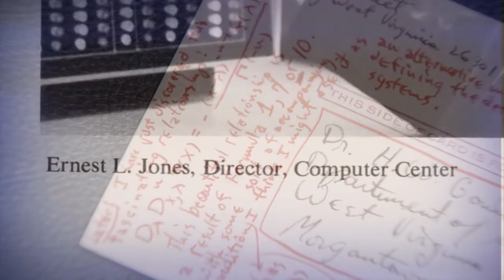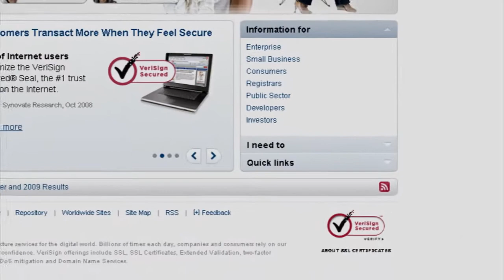Addison Fischer - WVU Distinguished Alumni 2010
Addison Fisher - one of the latest West Virginia University Alumni Association's 2010 Distinguished Alumni - is profiled in this short feature.  The mathematics and cryptographic software expert (and creator of VeriSign) is remembered by friends and faculty, and honored for his work and achievements.